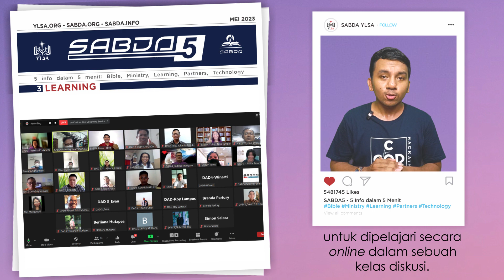SABDA5 Mei 1: Learning -- Modul Doktrin Allah Dasar (DAD)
SABDA 5 - Mei 1: LEARNING INFO
Modul Doktrin Allah Dasar (DAD)

SABDA Ministry Learning Center (MLC) menyusun modul "Doktrin Allah Dasar", khusus untuk menolong orang Kristen awam belajar pokok-pokok penting tentang pengenalan akan Allah sesuai dengan kebenaran firman Tuhan.

Modul ini disusun dalam 5 bahan pelajaran, yaitu Pengantar, Keberadaan Allah, Pengenalan akan Allah, Nama-Nama Allah, dan Allah Tritunggal. Selain bahan pelajaran, modul ini juga dilengkapi dengan pertanyaan dan bahan referensi. Oleh karena itu, modul ini sangat cocok untuk menjadi bahan pembelajaran, baik secara mandiri atau berkelompok.

Untuk mendapatkan hasil pembelajaran yang maksimal, SABDA menawarkan modul DAD ini untuk dipelajari secara online dalam sebuah kelas diskusi. Silakan unduh modul DAD ini secara gratis di situs Simak juga video pemaparan materinya dan juga testimoni peserta yang ikut kelas DAD di situs live.sabda.org. Anda pasti akan terinspirasi!